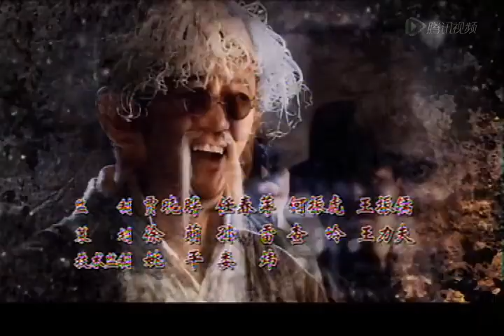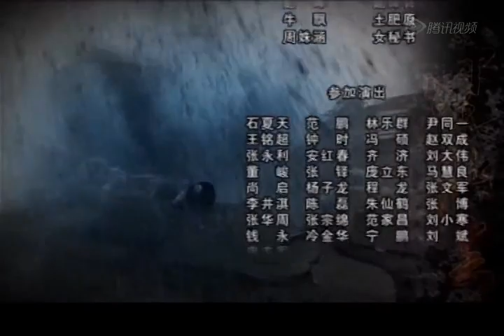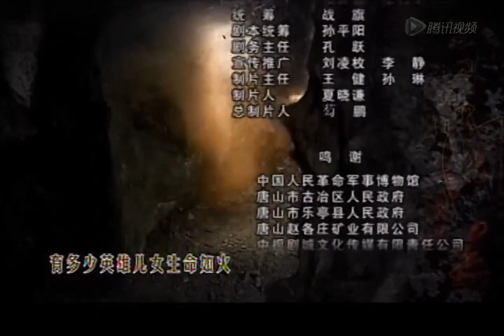【2022全網首播電視劇】節振國傳奇 18丨煤礦工人節振國的抗戰傳奇事（孫濤，溫兆倫，英達）